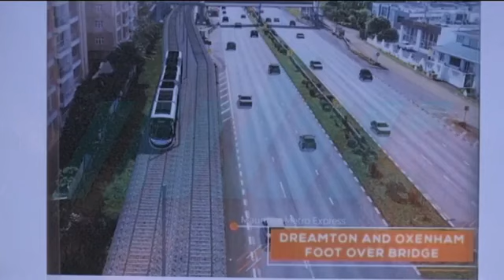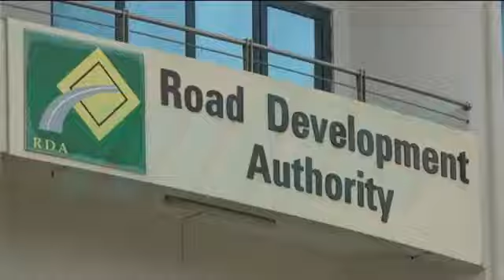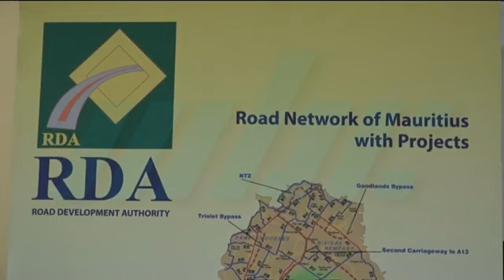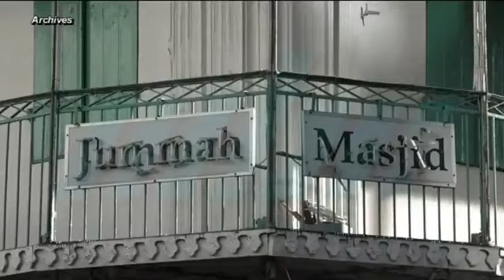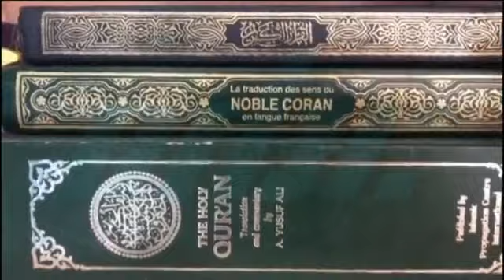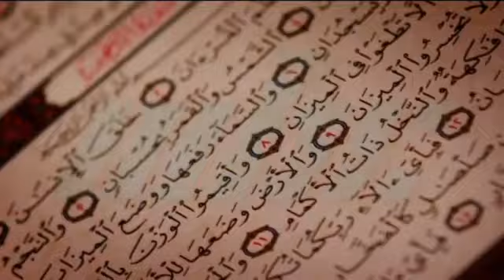zournal Maurice 05/05/2021